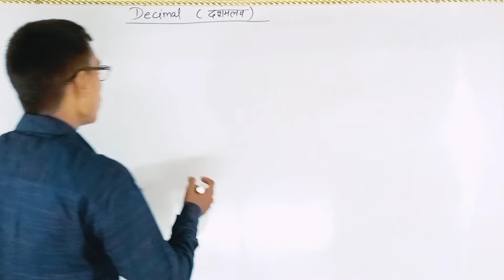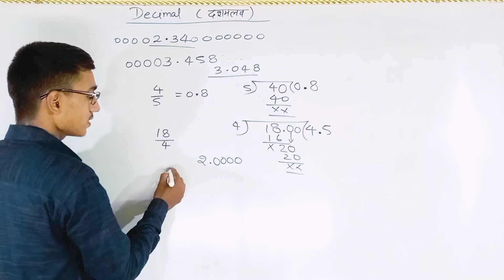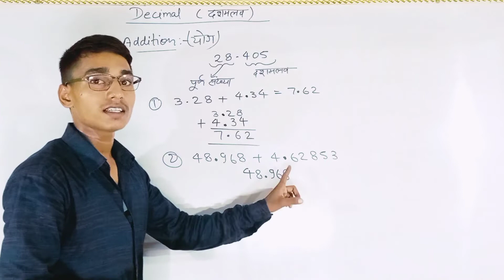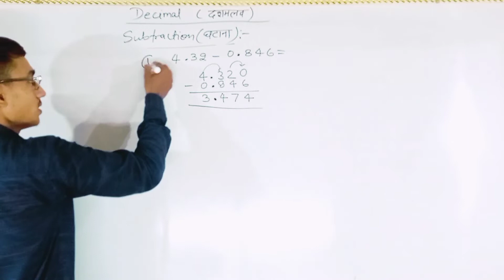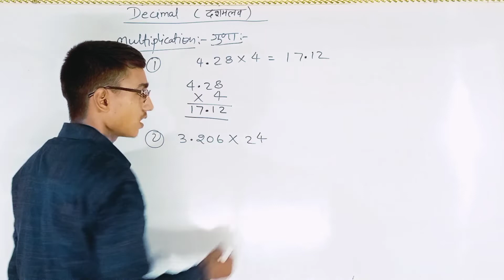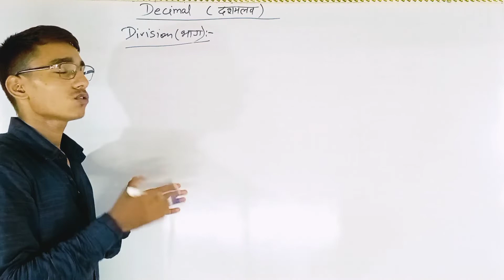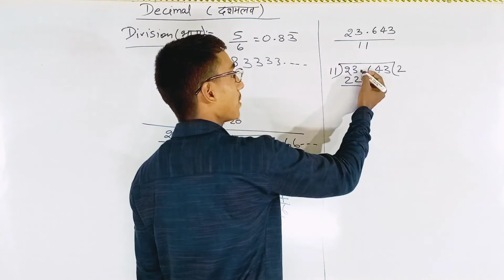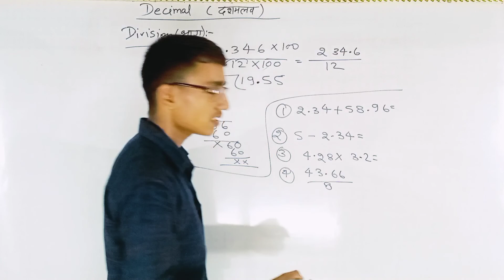Decimal L-34|दशमलव| Add, Subtract, Multiply and Divide Decimal Number|JNVST Class 6| नवोदय विद्यालय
Decimal is important in many calculations purposes. Many questions have asked in JNVST class 6 exam. Student must understand the concept of Addition, Subtraction, Multiplication and Division of decimal Number.

I am Ex-Navodayan and I want that more student get admission in Navodaya Vidyalaya through JNVST (Jawahar Navodaya Vidyalaya Selection Test).

00:00 Introduction
05:03 Addition of Decimal
09:33 Subtraction of decimal
13:00 Multiplication of decimal
15:17 Division of decimal

Navodaya Vidyalaya selection test,
Decimal क्या है,
What is decimal,
दशमलव क्या है,
Decimal addition Substraction and multiplication,
Division of decimal be decimal Number,

Navodaya Vidyalaya form class 6,
JNVST class 6 maths full course,
Navodaya Vidyalaya class,
Navodaya ki taiyaari,

Jai Hind.